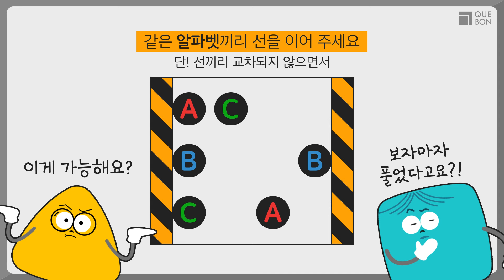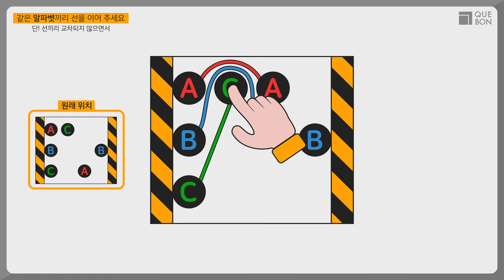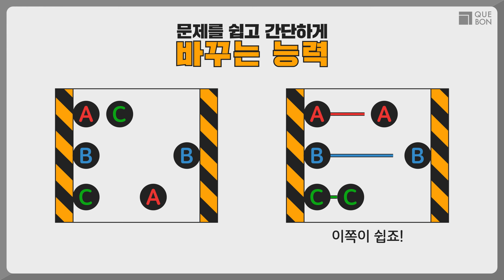보자마자 풀면 천재라던데... | AI박사가 보자마자 바로 푼 비결!